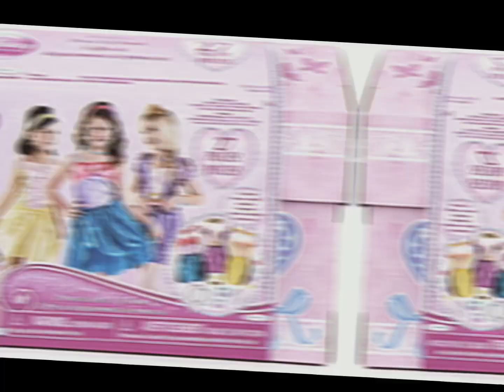your childhood in 40 seconds but it actually feels like my childhood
nostalgic.